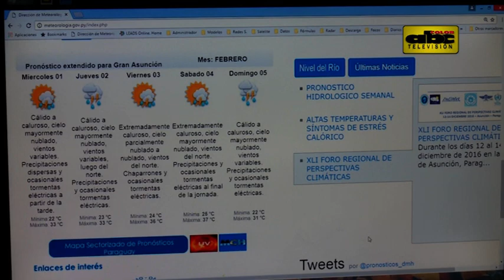Inestabilidad climática para toda la semana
Según la Dirección de Meteorología habrá jornadas de lluvias intensas con tormentas eléctricas en siete departamentos. La alerta no abarca el área metropolitana de Asunción.